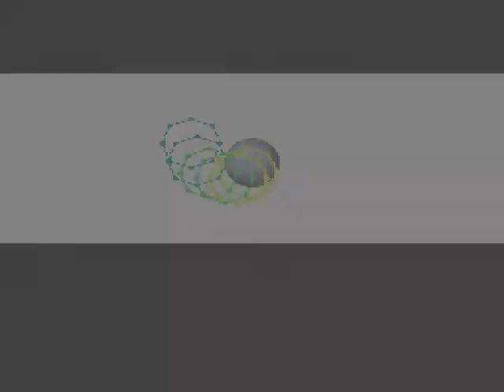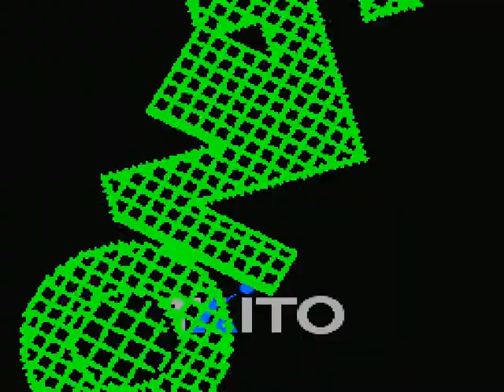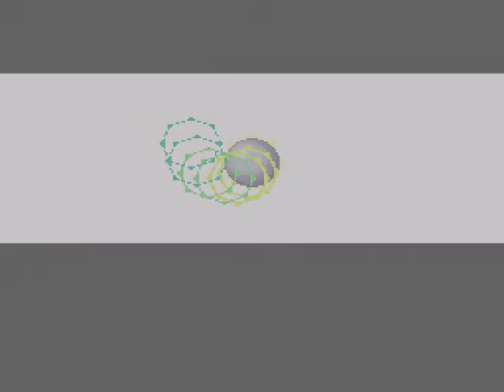Arkanoid Doh It Again SNES Super Famicom Super Nintendo SFC Demo Usa